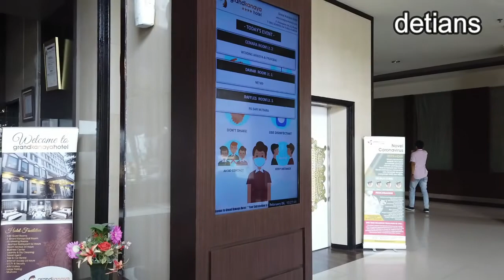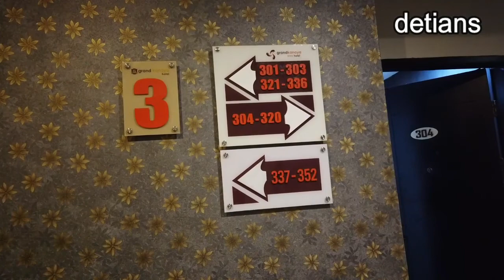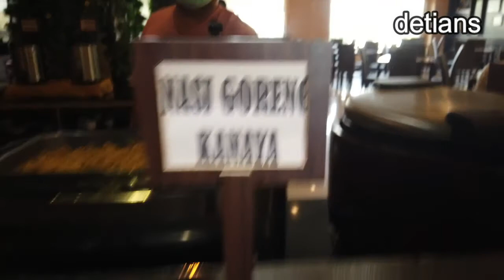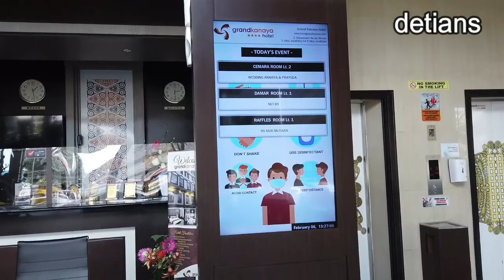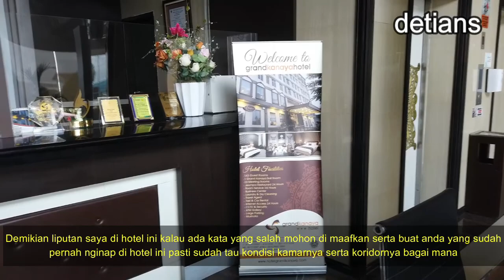HOTEL GRAND KANAYA II MEDAN II NEW NORMAL